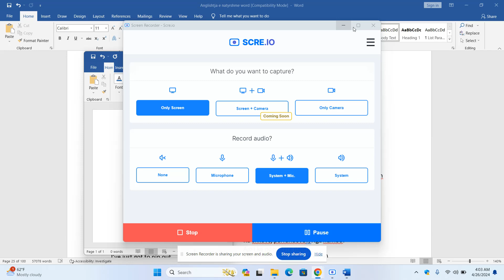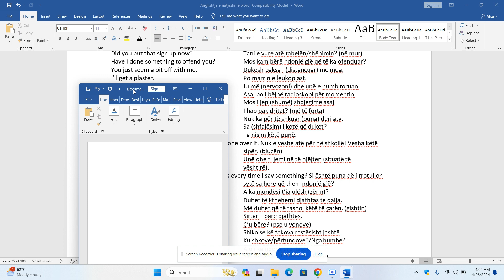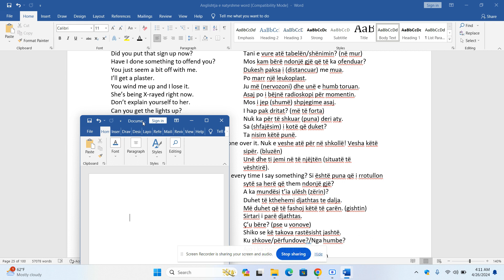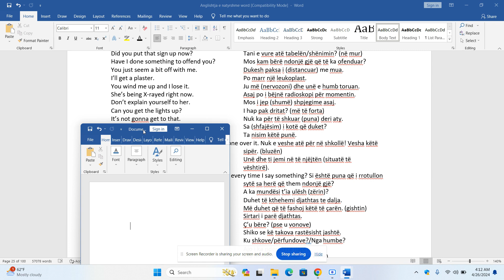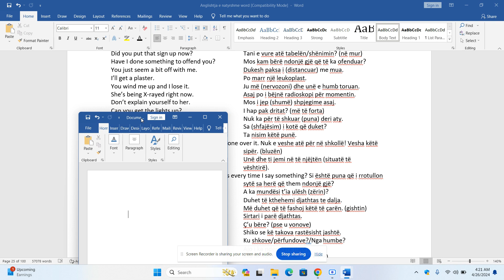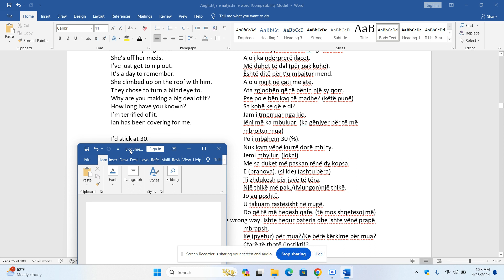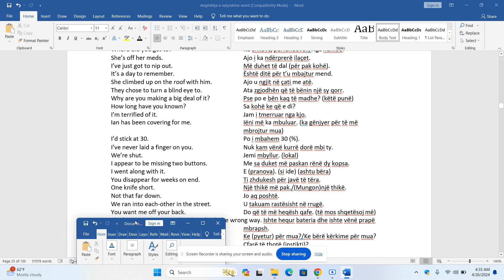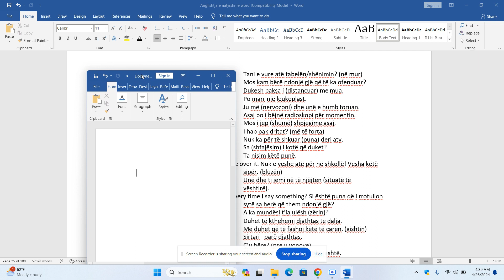Anglishtja e Natyrshme Page 25